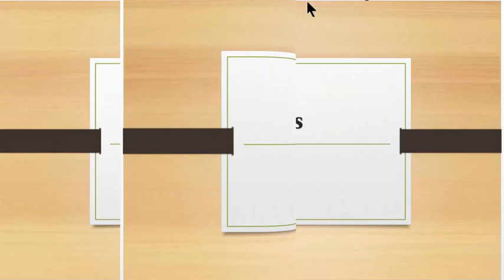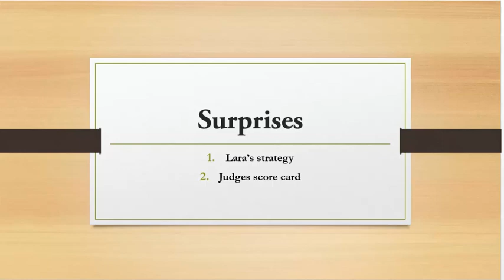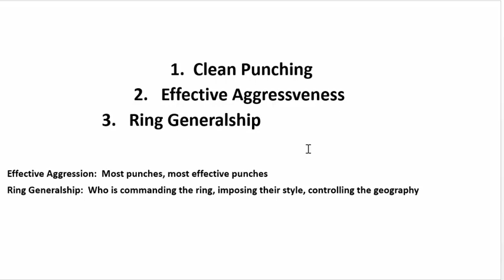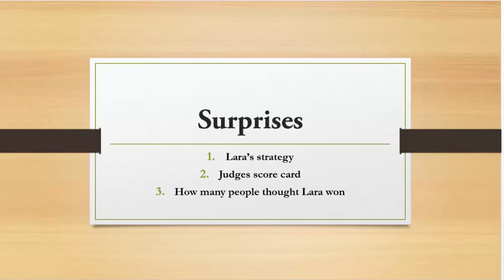Jarret Hurd Gives Erislandy Lara The Beating Of His Life But Judges Scorecards Say Otherwise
Swift Jarret Hurd beat Erislandy Lara by boxing standards and by street standards on April 7, 2018.  He battered Lara from pillar to post and gave him the worst beating of Lara's professional career.  Despite the decisive beating he administered, all three judges had him losing going into the 12th round.
   It was also disturbing that Lara said he thought he won the fight.